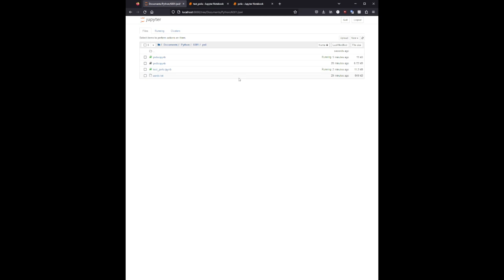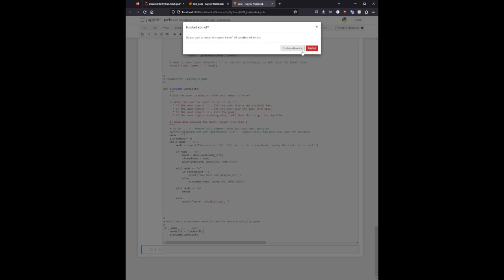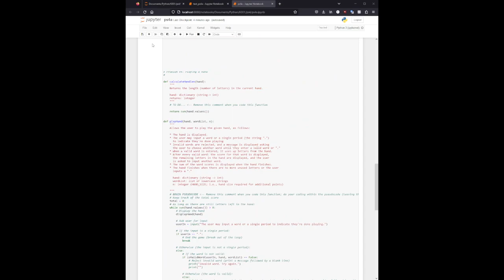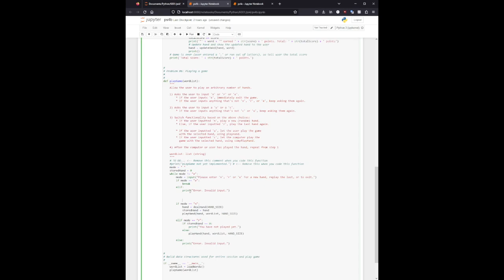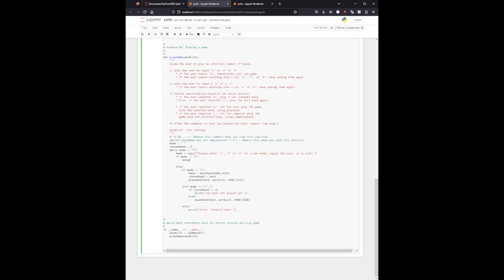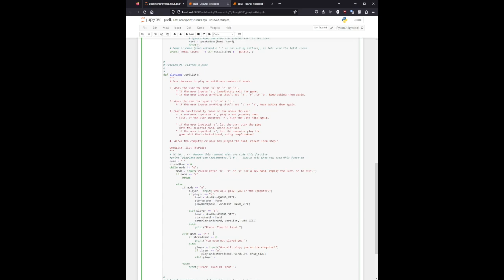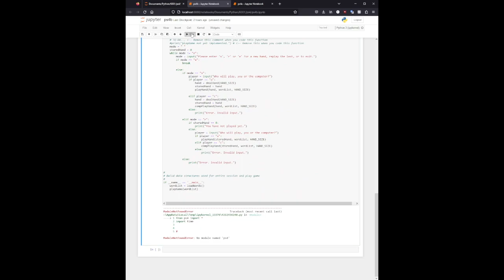Python Coding Problem Set 4